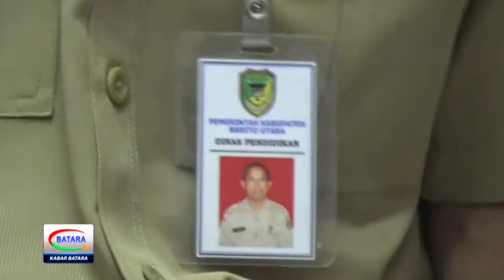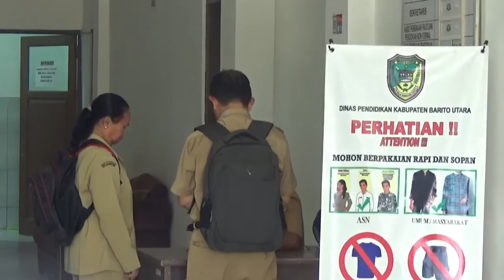SANKSI PEMECATAN MENANTI OKNUM GURU PENGEDAR SABU